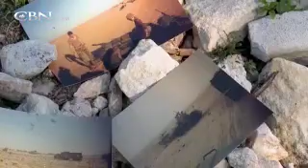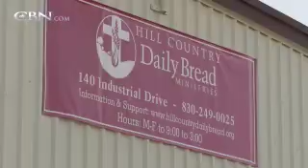A Hand Up For a Vet - CBN.com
A veteran of Desert Storm, Laura was no stranger to challenges, but this single mother was losing the battle to provide for her family. See how you helped restore her hope and dignity... The Christian Broadcasting Network CBN